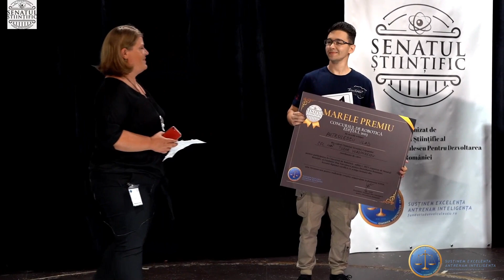Concursul de robotica: "Looking For The New Shakey"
Evenimentul de premiere al primei editii a Concursului de Robotică, organizat de Senatul Știintific al FDVDR din data de 13 iulie 2023, l-a avut ca gazdă pe robotul Pepper, primul robot social umanoid din România. Pepper a anunțat decizia juriului concursului care a avut misiunea dificilă de a selecta cele mai bune proiecte din cele 9 ajunse în finală.
Astfel, marele premiu al concursului de robotică “Looking for the New Shakey” a fost câștigat de  tânărul inovator Vlad Alexandru Pătrulescu care a prezentat un robot telecomandat în forma unui păianjen — Robotul Lens V 2. R.
Premiul de popularitate a fost câștigat de echipa Magic Sciences de la Colegiul Național George Coșbuc Cluj cu o platformă de monitorizare și avertizare în situații de poluare și amenințări meteorologice.  Ambițiosul proiect constă într-un terminal care ar putea procesa informații din mai multe sisteme.
Premiul pentru sustenabilitate a fost câștigat de Clubul Liceal de Robotică Seramitae al colegiului Național "Costache Negri", Galați, cu un robot ce poate colecta deșeuri de pe suprafețe diverse și care ar putea înlocui munca personalului de curățenie de pe trotuare și din parcuri. Echipa a prezentat un model în miniatură dar inovatorii promit dezvoltarea acestuia pe viitor.